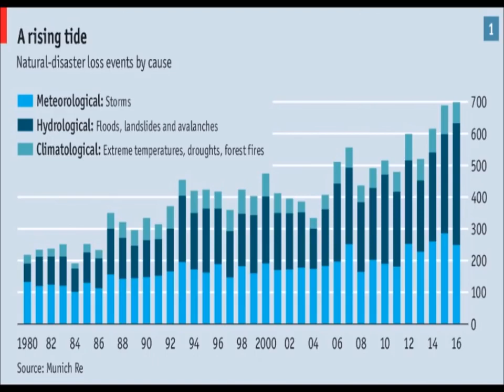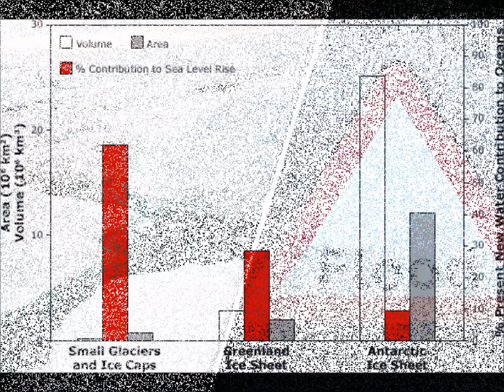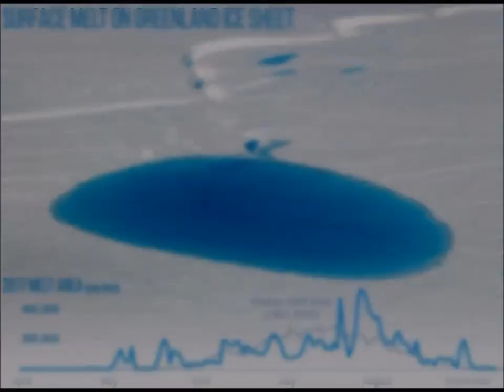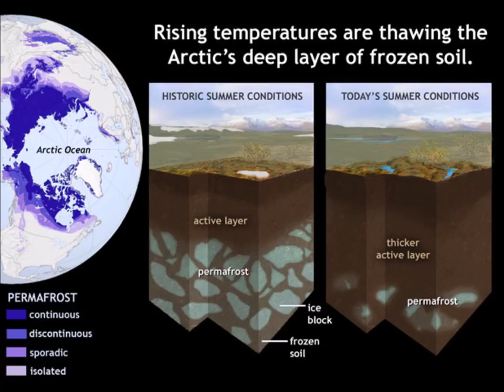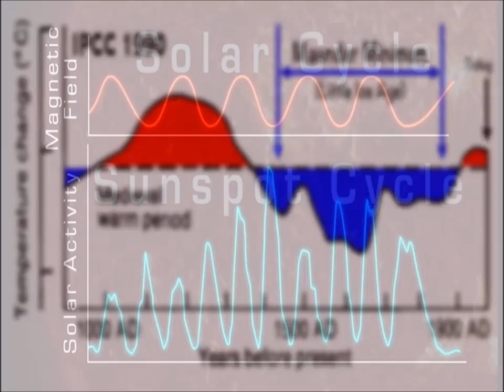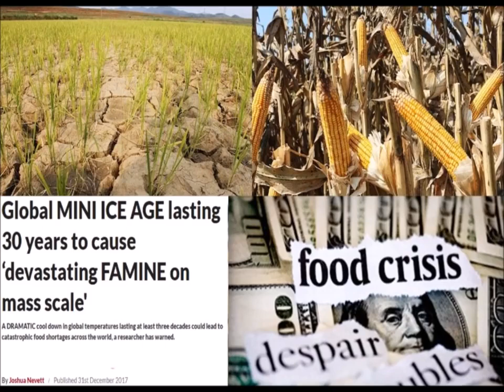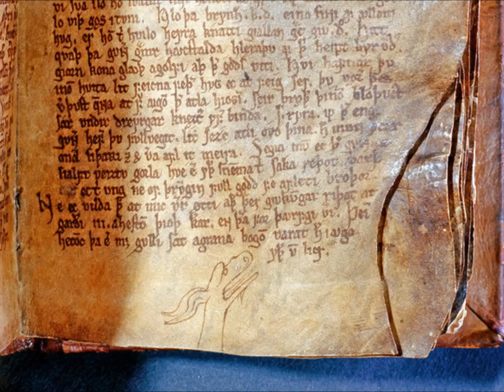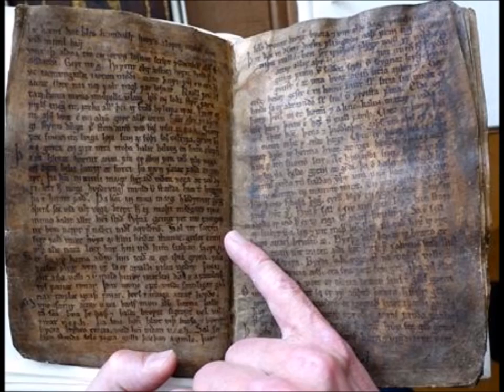Greenland is Cracking Apart-Erratic Shift in Jet Stream-African Rift Widens-Sunset Splits in Half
Published on 29 Mar 2018 The fury of the planet is on full display with no end in sight.

Skywatch Media News-The Best Source for Alternative News

CHANNEL POLICY: Inappropriate content or language will be removed from comments at the discretion of the administrator. Any users that abuse this policy will be blocked.